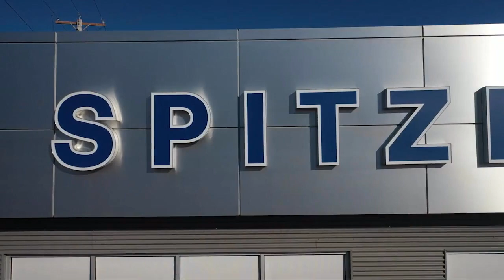2021 GMC Acadia SLE Sport Utility Hartville Uniontown Kent Canton Akron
2021 GMC Acadia SLE Sport Utility Stock Number: 16257HV Vin:1GKKNKLS9MZ221900.